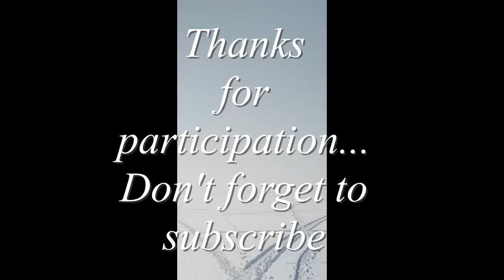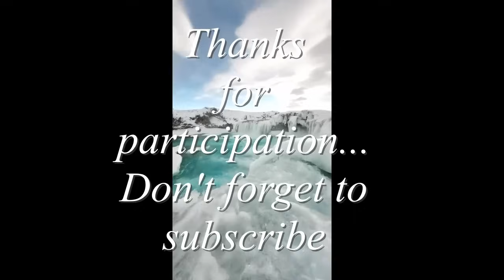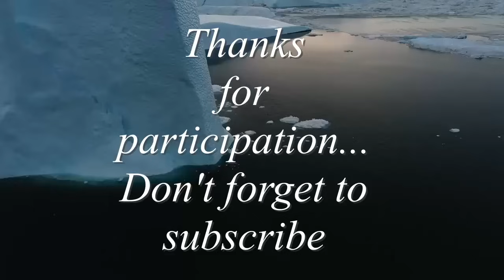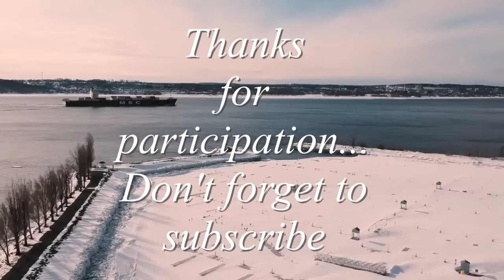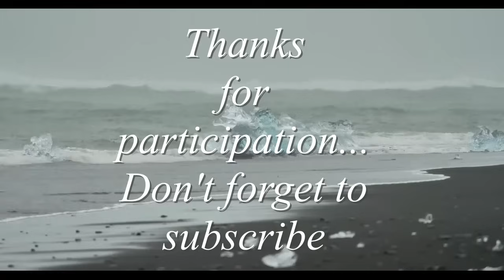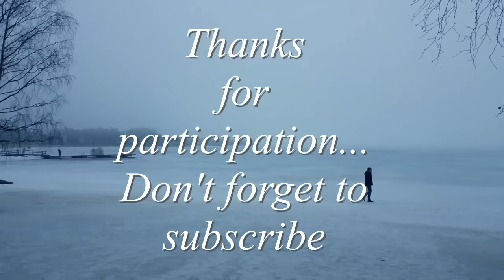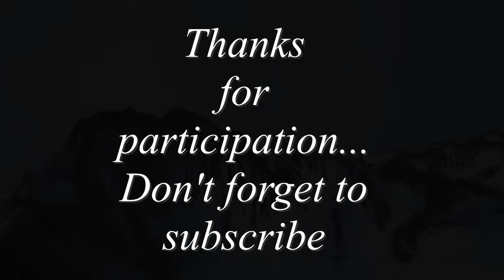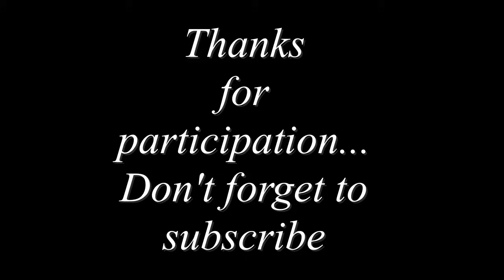𝐕𝐀𝐍𝐆𝐄𝐋𝐈𝐒 - 𝐀𝐧𝐭𝐚𝐫𝐜𝐭𝐢𝐜𝐚 (𝐂𝐈𝐍𝐄𝐌𝐀𝐓𝐈𝐂 𝐄𝐗𝐓𝐄𝐍𝐃𝐄𝐃 𝐑𝐄𝐋𝐀𝐗𝐈𝐍𝐆 𝐕𝐄𝐑𝐒𝐈𝐎𝐍) 𝟏𝟗𝟖𝟑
Note: Please check the about section for information that you are curious about or that sometimes makes you angry. Long enough for you not to get tired ;) Please help us love and serve you more. (Paramagnetic NewAge Music)

3:22:08 - 3:24:16
3:05:52 - 3:09:16
3:20:56 - 3:22:07
3:12:18 - 3:15:26
3:19:08 - 3:20:54
3:15:29 - 3:17:17
1:03:28 - 1:07:30
3:17:17 - 3:19:08
14:36 - 21:08
2:59:47 - 3:03:20
3:03:20 - 3:05:50
3:09:16 - 3:12:19
00:00:00 - 00:04:01
00:04:02 - 00:10:35
00:10:35 - 00:14:38
00:14:38 - 00:21:09
00:21:09 - 00:25:10
00:25:10 - 00:31:42
00.31:42 - 00:35:43
00:35:43 - 00:42:12
00:42:12 - 00:46:13
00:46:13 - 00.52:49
00:52:49 - 00:56:51
01:03:25 - 01:07:23
01:07:23 - 01:13:58
01:13:58 - 01:18:00
01:18:00 - 01:24:32
01:24:32 - 01:28:35
01:28:35 - 01:35:09
01:35:09 - 01:39:12
01:39:12 - 01:45:41
01:45:41 - 01:49:46
01:49:46 - 01:56:16
01:56:16 - 02:00:19
02:00:19 - 02:06:50
02:06:50 - 02:10:53
02:10:53 - 02:17:25
02:17:25 - 02:21:28
02:21:28 - 02:27:58
02:27:58 - 02:32:04
02:32:04 - 02:38:34
02:38:34 - 02:42:32
02:42:32 - 02:49:10
02:49:10 - 02:53:13
02:53:13 - 02:59:43